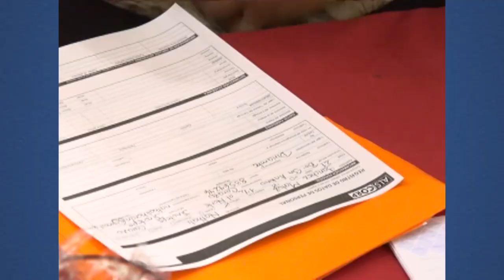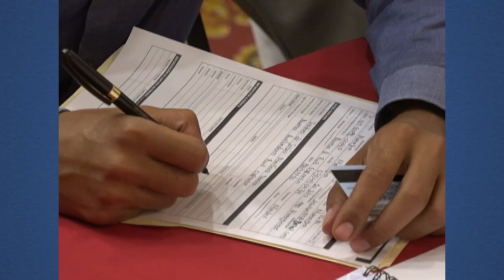Solicitudes de empleo deben ir acompañadas de un buen currículum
Noticias12Nicaragua Asesor empresarial da a conocer algunas recomendaciones que deben implementar en su currículo para aquellas personas que buscarán empleo.